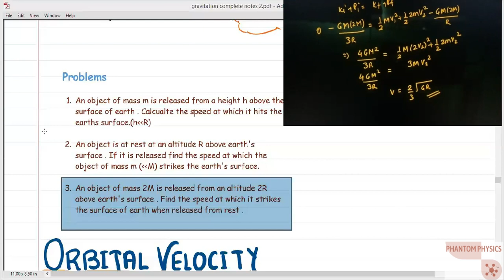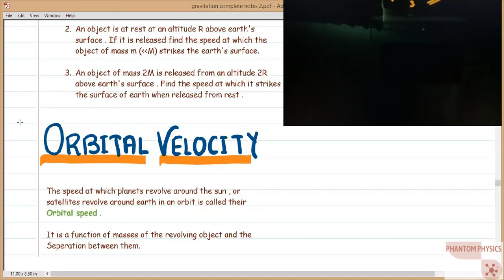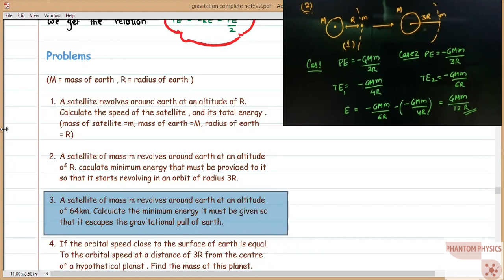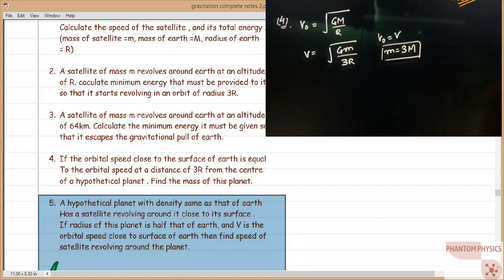ORBITAL & ESCAPE SPEED||GEOSTATIONARY & POLAR SATELLITE|| GRAVITATION || LECTURE 05 ||JEE ||NEET||ST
DERIVATION AND QUESTIONS ON ORBITAL AND ESCAPE SPEED AND IMPORTANT POINTS FOR GEOSTATIONARY AND POLAR SATELLITES , PROBLEMS ON TOTAL ENERGY OF ORBIT .